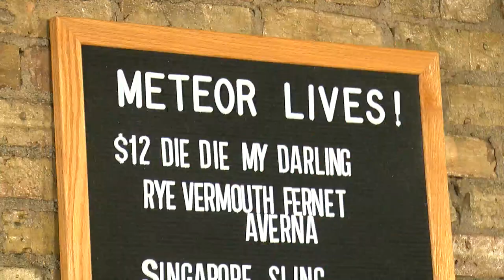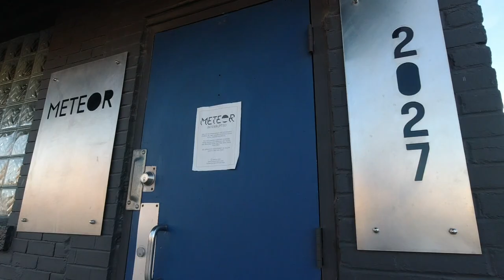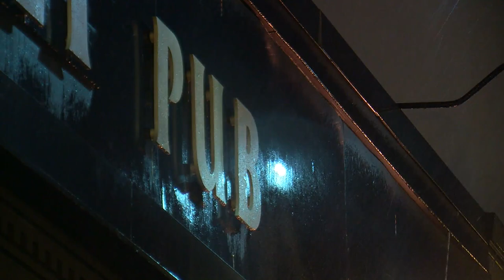Minnesota Businesses Prep For Next Round Of Restrictions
Gov. Tim Walz says it's time to put more restrictions in place, starting with a 10 p.m. curfew on restaurants and bars, Marielle Mohs reports (2:28). WCCO Mid-Morning - November 13, 2020